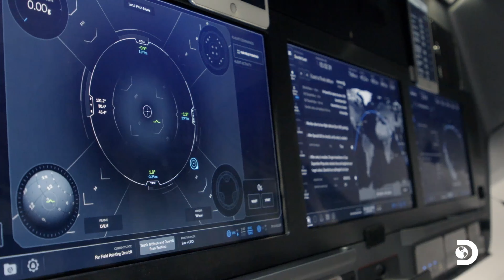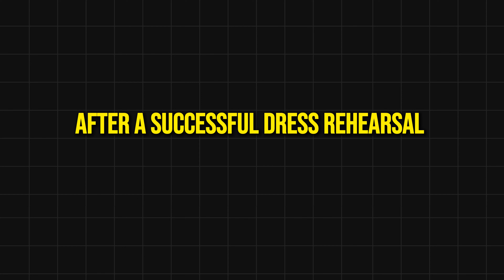SpaceX's Polaris Dawn: The Space Mission That Will Change Everything!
🚀 Polaris Dawn: SpaceX’s Most Daring Space Mission! 🌌

What makes Polaris Dawn so groundbreaking? 🌍 In this video, SciTech takes you inside SpaceX's most ambitious space mission to date! Get ready to explore the incredible plans for spacewalks, orbital research, and even human spaceflight milestones. This mission is pushing the boundaries of what's possible in space exploration! 🌠

We’ll dive into:

🌍 What Polaris Dawn means for the future of space travel

🧑‍🚀 The first-ever commercial spacewalk and what it entails

🪐 How SpaceX is working towards reaching Mars through missions like this

🛰️ The advanced technologies and goals behind Polaris Dawn

Join us on a thrilling journey into outer space as we break down the details of this epic mission. Buckle up! 🚀💫